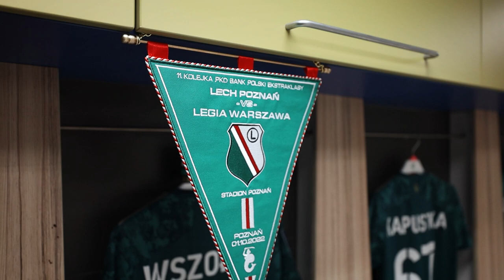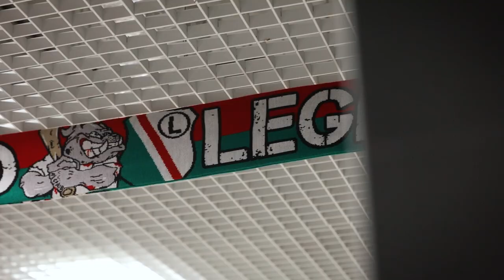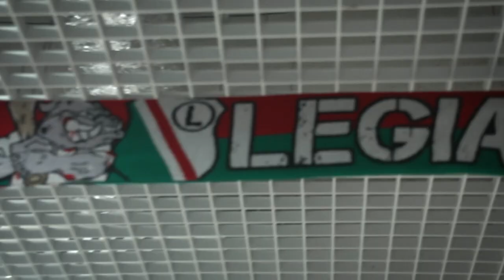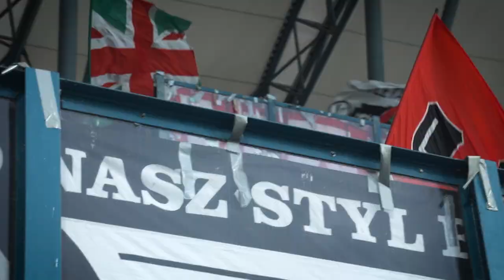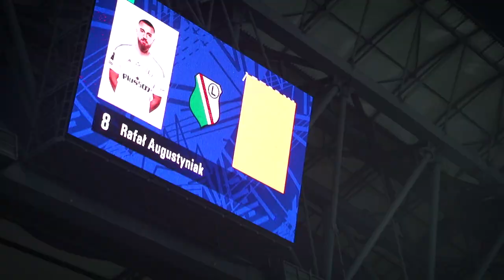"TOBIASZ, PRZYSZŁY KAPITAN". Kulisy meczu Lech Poznań - Legia Warszawa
Mecz, który elektryzował całą piłkarską Polskę zakończył się ostatecznie wynikiem 0:0. Tego dnia kibice nie mogli jednak narzekać na brak emocji. Prawdziwym bohaterem spotkania został Kacper Tobiasz, który przed pierwszym gwizdkiem otrzymał kilka motywujących słów od kolegi z drużyny. Jesteście ciekawi jakich? Koniecznie sprawdźcie nasze kulisy.